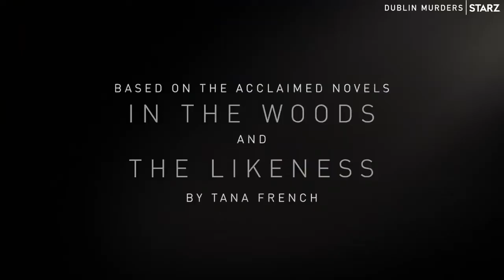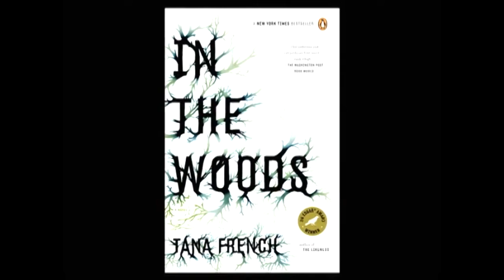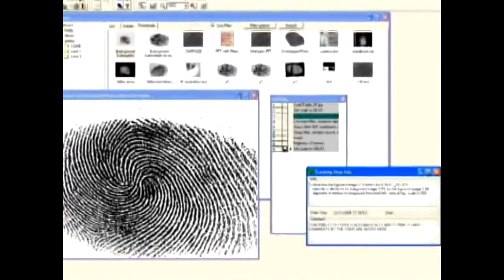Mystery Books Feb 2022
Author Tana French - In the Woods